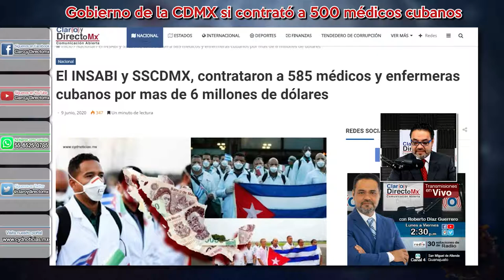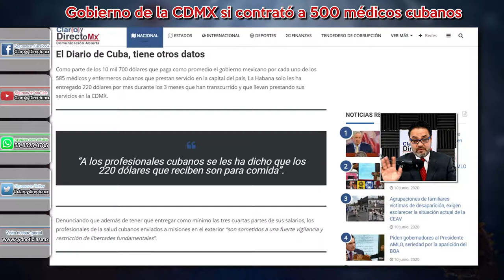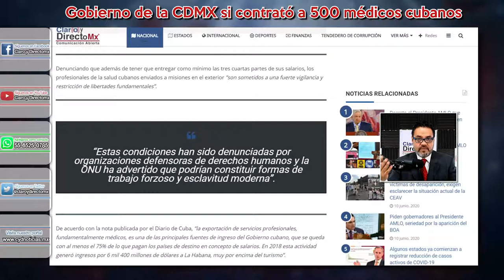El INSABI y Gobierno de la CDMX, contrataron a 585 médicos cubanos por más de 6 millones de dólares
La Secretaria de Salud de la Ciudad de México (SSCDMX), Olivia López Arellano, en entrevista para el Diario de Cuba, afirmó que el Instituto de Salud para el Bienestar (INSABI), contratará a 585 médicos y enfermeros cubanos para atender a pacientes Covid-19 en capital del país, por los que pagará un total de 6 millones 255 mil 792 dólares.